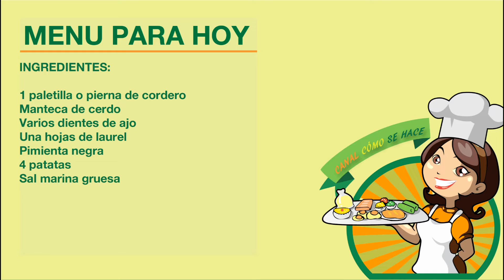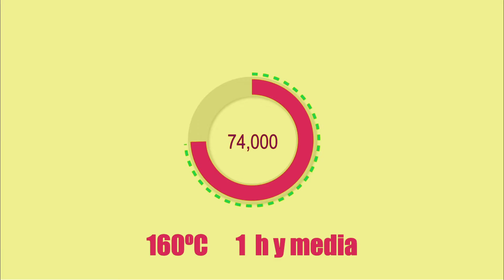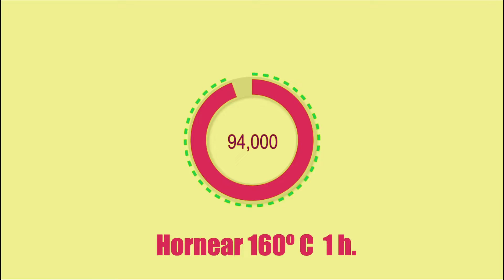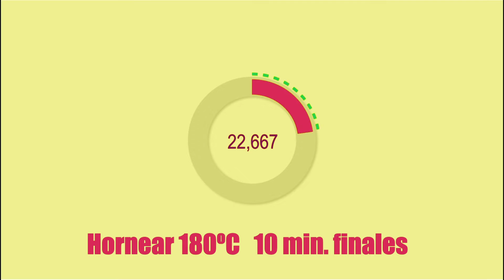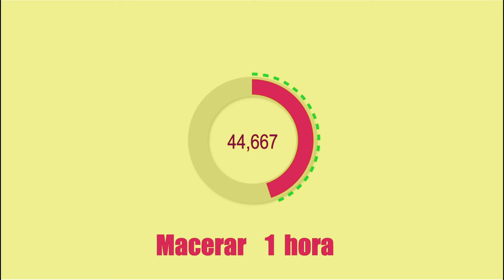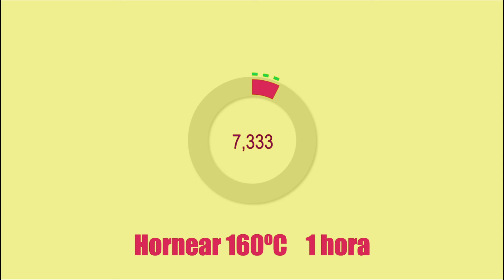2 RECETAS de CORDERO ASADO AL HORNO para chuparse los dedos.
2 recetas de asado de cordero para chuparse los dedos.
Cómo hacer cordero asado al horno. Receta fácil y paso a paso.
0:00 Introducción
0:34 Manteca de cerdo
2:40 Echar un vaso de agua caliente.
3:01 Añadir patatas cortadas en rodajas.
3:29 Añadir unas hojas de laurel.
3:39 Rectificar de sal y pimienta.
4:05 Hornear 180°C 10 min. finales
4:44 Aceite de oliva y sal.
7:27 Añadir tomillo y laurel.
9:13 Añadir las patatas cortadas en rodajas.
9:52 Añadir la cebolla cortada en juliana.
9:58 Añadir la zanahoria cortada.

CORDERO ASADO AL ESTILO CASTELLANO
INGREDIENTES
1 pierna o paletilla de cordero
Manteca de cerdo
Dientes de ajo
Laurel
Pimienta negra
Sal gorda
Agua
4 patatas
CORDERO ASADO AL ESTILO MORISCO
INGREDIENTES
1 pierna o paletilla de cordero
Aceite de oliva
Dientes de ajo
Laurel
Pimienta negra
Hierbabuena, perejil y tomillo
Sal
1 zanahoria
1 cebolla
Agua
4 patatas